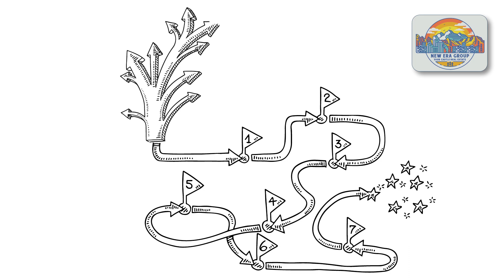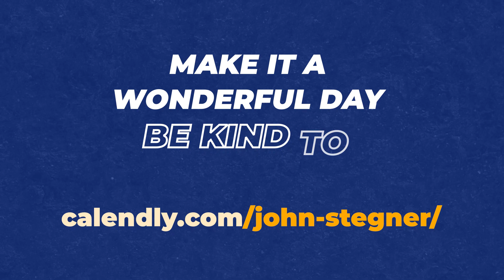Real Estate Bidding Wars | The Doodle Realtor #10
In this week's episode, join John & Daisy to learn how to turn real estate bidding wars into golden opportunities!